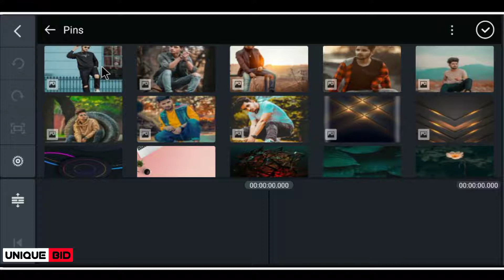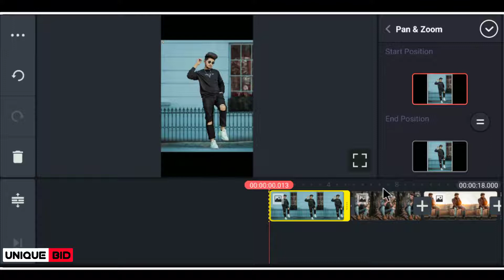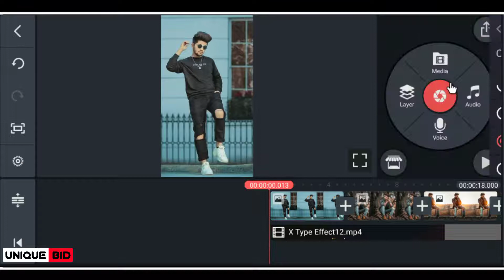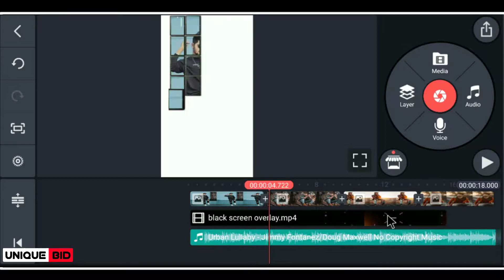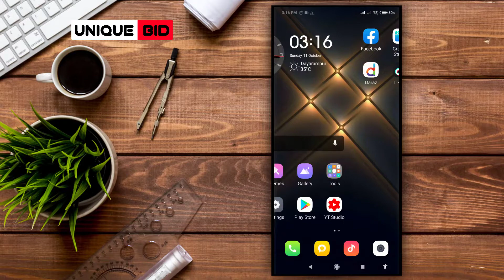How To Make Trending New Status Video Editing in KineMaster l Make Puzzle Video Editing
🎦Videos about the topics we upload to this channel :

➡Professional Video & Photo Editing.
➡Mobile & Computer Tricks And Tips.
➡YouTube Tricks And Tips.
➡Tech News & App Review.
➡Tech Products Review.
➡Etc Gadget Review.

Produced By : [ Abu Talha ]
Channel : Unique Bid [Bangla]
বাংলায় ইউটিউব টিউটোরিয়াল।
Video Editing : Abu Talha.
Founder OF The Unique Bid [Bangla]
   { Abu Talha }

• Title: Dj Shahmoney - Indian Fusion
• Artist: djshahmoney
• Genre: Hip Hop & Rap
avee player kaise use kare in Hindi
WhatsApp new status video create in Bangla
how to create trending WhatsApp status video
Avee Player
how to create trending WhatsApp status kine master tutorial